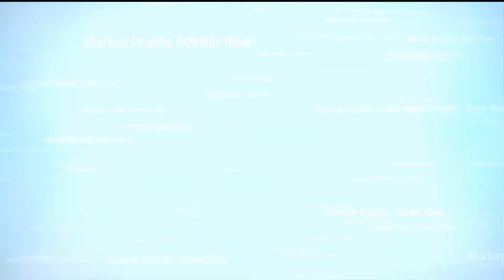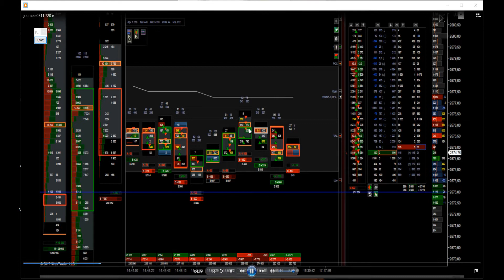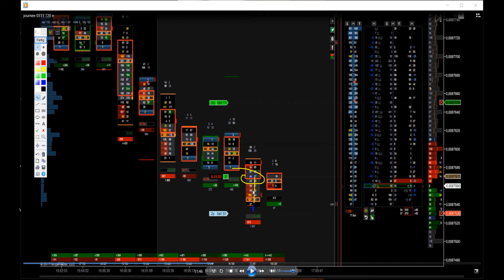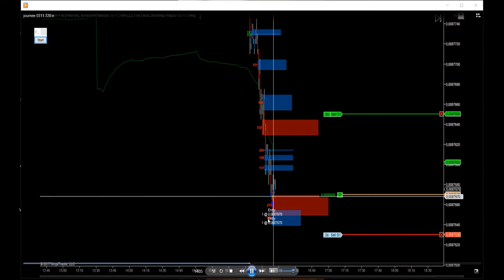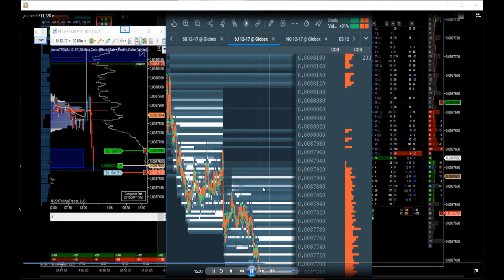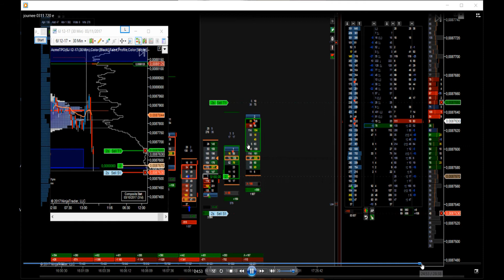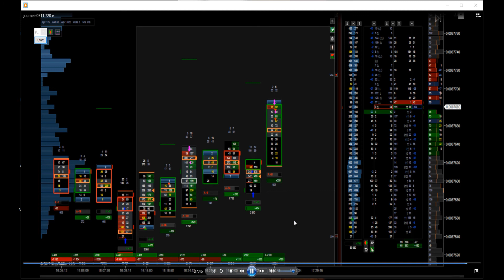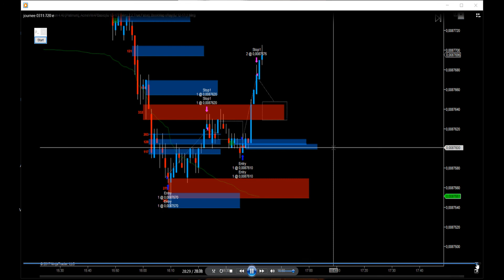Combo Bookmap / Auction Dashboard 2/3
Decouvrez mes interventions sur la journée du 03/11 un Vendredi !

Le combo Auction Dashboard + Bookmap est imparable avec le temps et l’observation !